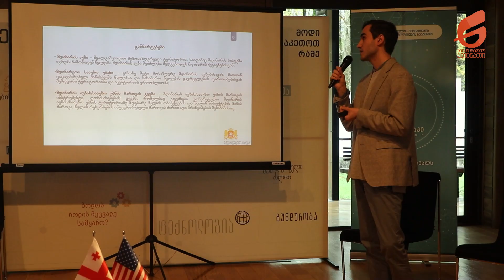„წყლის რესურსების მართვის შესახებ“ ახალი კანონის შინაარსი და მიზნები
რადიო "ათინათი"